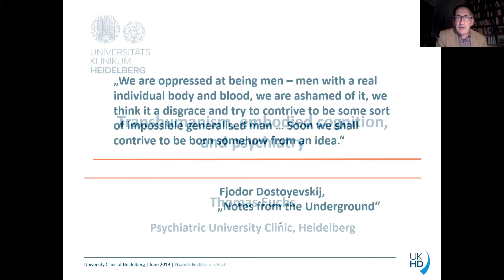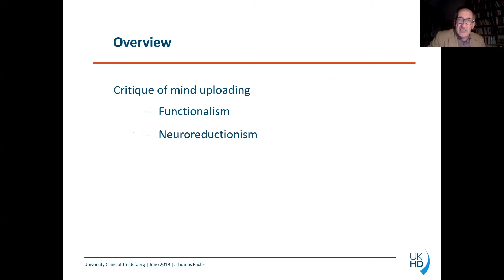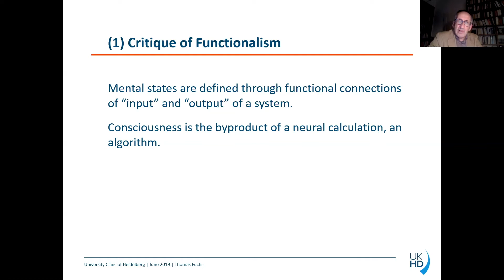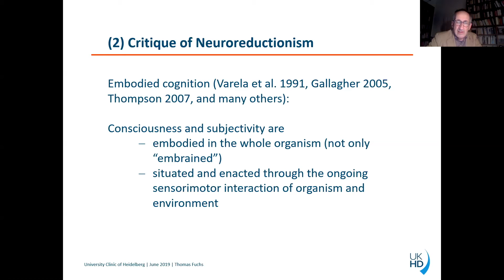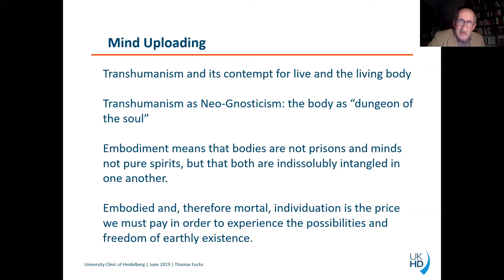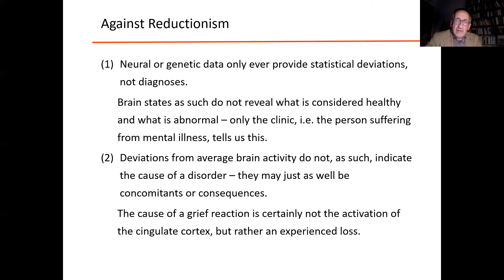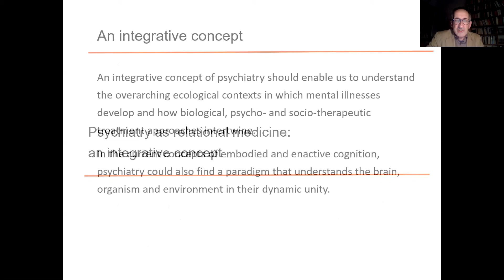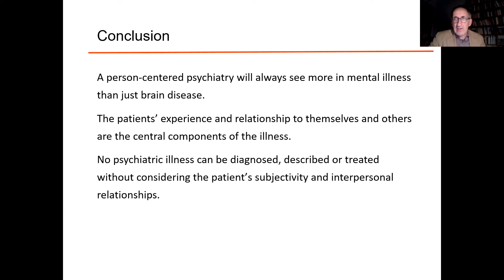"Embodied Cognition and Psychiatry in a Technological World" with Prof. Dr. Thomas Fuchs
Prof. Dr. Thomas Fuchs argues from a psychiatrist's perspective against the new gnosticism of the transhumanist movement, which assumes a fundamental mind-body dualism, insisting rather that processes of life and consciousness are insep­arably linked through the living body as a whole. In the unity of the per­son, both aspects are intertwined: the body is alive and therefore also mindful; the mind is alive and therefore also truly embodied.

"Human Flourishing in a Technological World: A Christian Vision" is a three year research project seeking to answer the question, "What does it mean to be human in a technological world?"

Starting in 2018, an established group of scholars from the fields of biology, general humanities, philosophy, psychiatry, and theology have sought to provide a comprehensive theological assessment of recent technologies' impact on human nature and human life.

Dr. Jens Zimmermann, Dr. Michael Burdett, Dr. John Behr and several other leading scholars contribute; see the full list